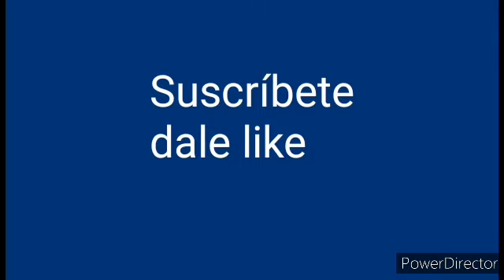5 momentos tristes de la familia peluche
Vídeo resubido por copyright

Hasta luego😊